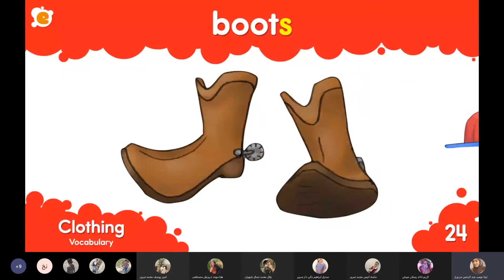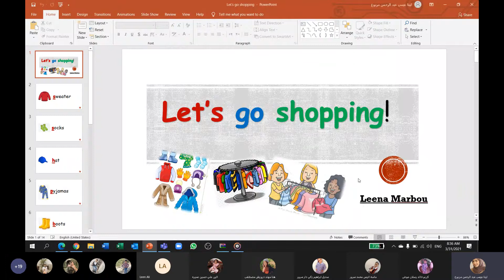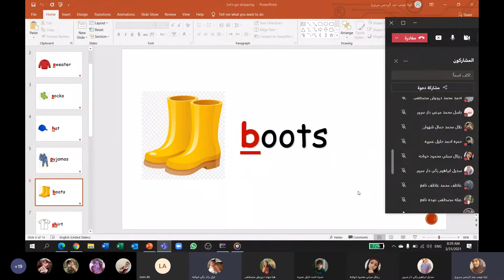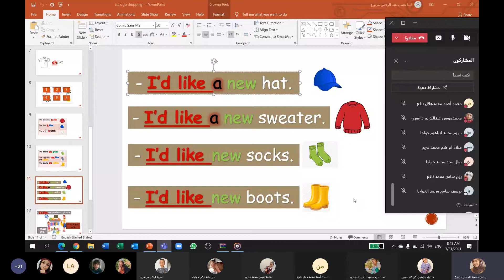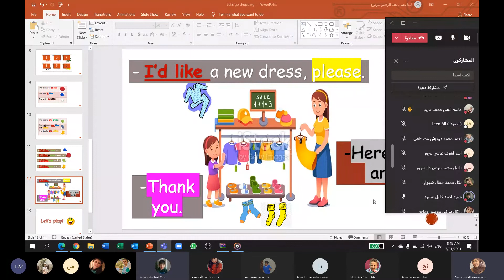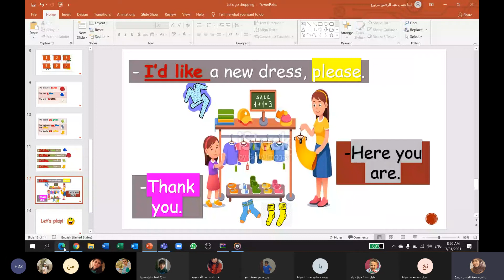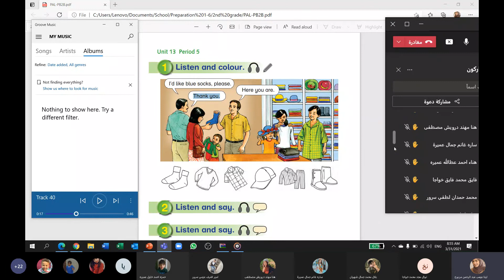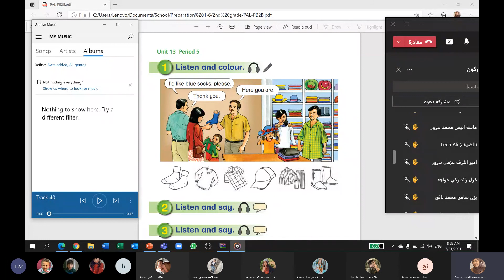حصة لغة انجليزية ثاني ج+د 31-3-2021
حصة لغة انجليزية ثاني ج+د
Meeting Recording
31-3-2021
نعلين الاساسية المختلطة
Unit13 Let's go shopping!